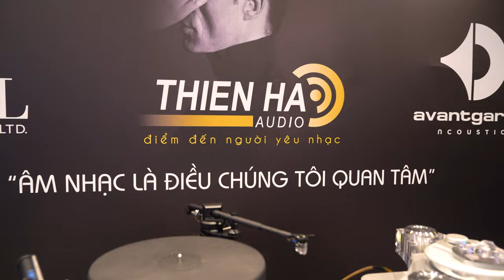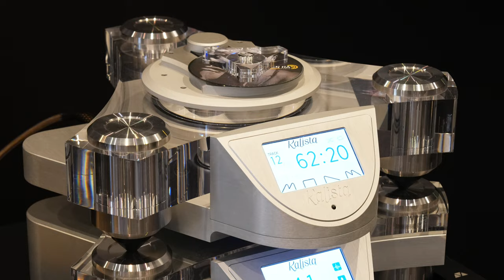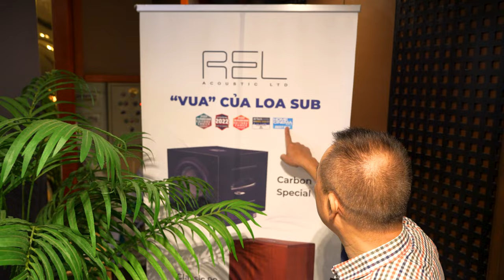Phòng Thiên Hà Audio Tại Triển Lãm Hi-end Show 2024 - "Loa Kèn Phối Ghép Ampli Đèn" Trị Giá 15 Tỷ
Triển lãm âm thanh High End Munich 2022 chính là dịp để thương hiệu loa kèn hàng đầu thế giới Avantgarde Acoustic đánh dấu một cuộc cách mạng triệt để, khi hãng này thay thế toàn bộ hệ thống sản phẩm hiện có của họ bằng một thế hệ loa ultra hi-end  hoàn toàn mới, tiếp tục trung thành với thiết kế loa kèn đặc sản, nhưng sở hữu những trang bị và công nghệ vượt bậc, một bước tiến lớn tạo ra giới hạn mới trong lĩnh vực loa tham chiếu đỉnh cao. Các hệ thống loa kèn thế hệ mới của Avantgarde Acoustic bao gồm model đầu bảng Avantgarde Trio G3, tiếp sau là Avantgarde Uno SD, Avantgarde Duo SD và Avantgarde Duo GT.